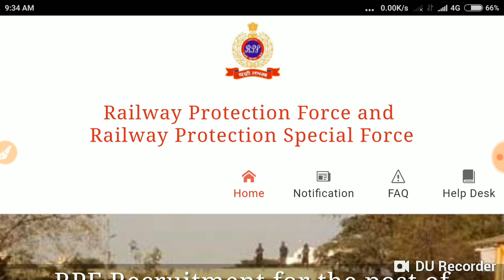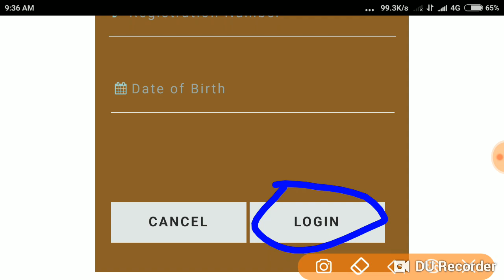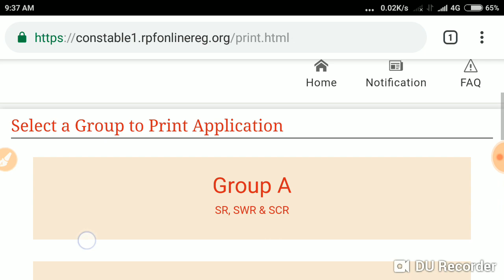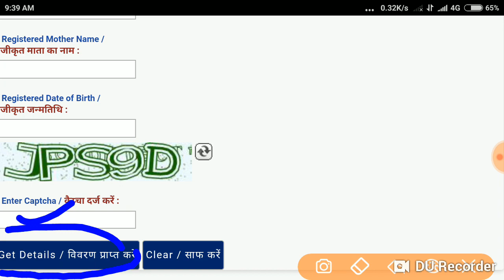RPF Constable SI Download ADMIT CARD HERE| अगर registration no भूल गये है तो ऐसे प्राप्त करे